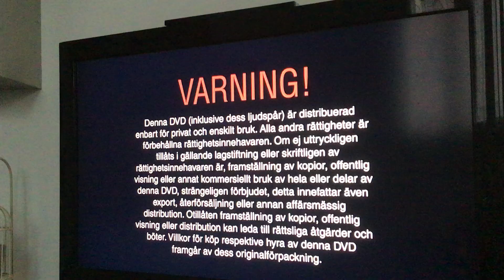i corty pixar collection dvd swedish bay